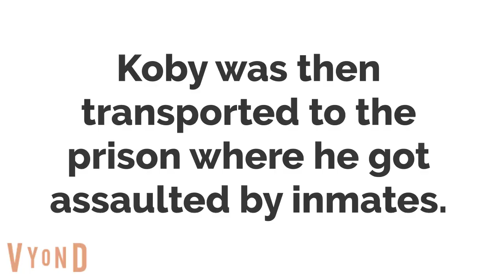Koby gets arrested (Part 2)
Koby faced to court and sent to life in prison for what he did to his ex girlfriend.